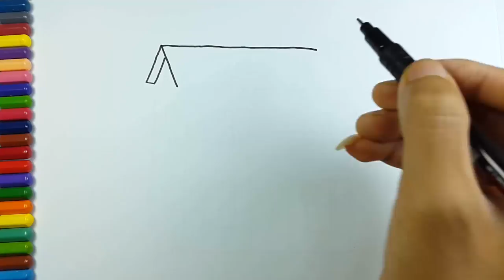How to Draw House Coloring Pages | Drawing for Children Learning Colors for Toddlers